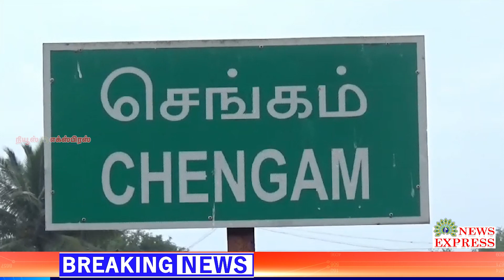அரசு மருத்துவமனையில் காய்ச்சல் காரணமாக🔴 30 க்கும் மேற்ப்பட்ட குழந்தைகள் சிகிச்சைக்காக அனுமதி🔴🔴